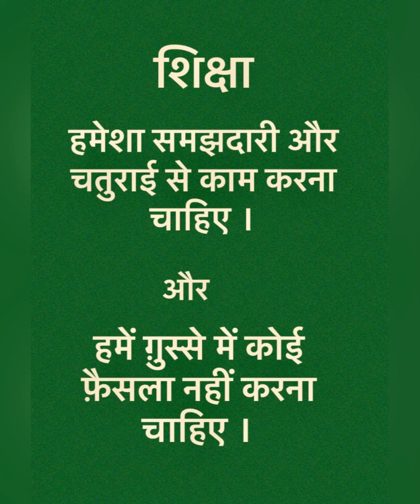Sher aur Chatur Khargosh